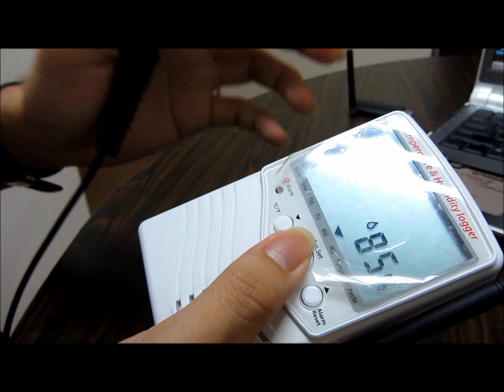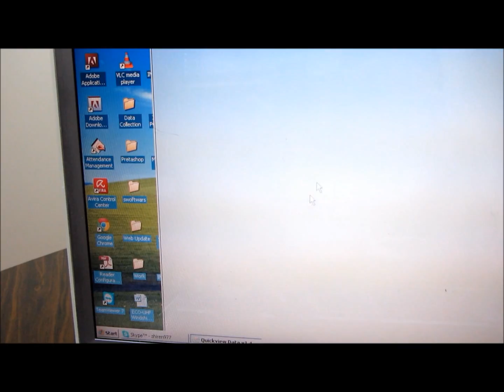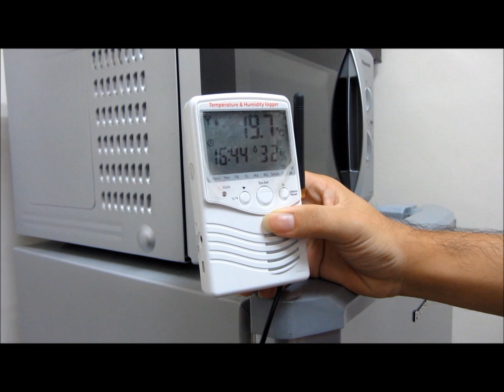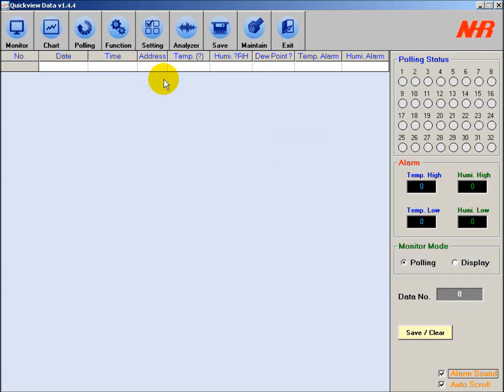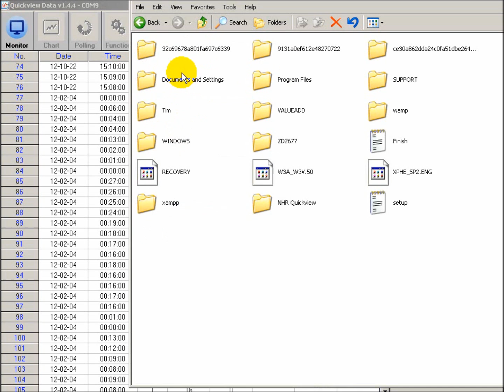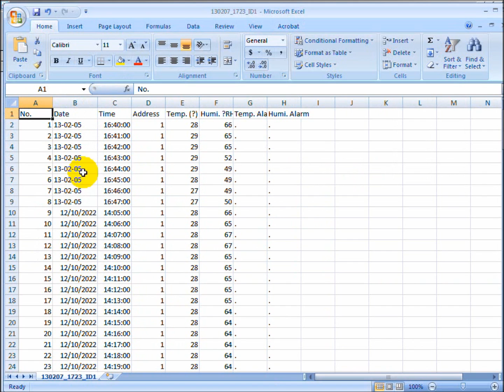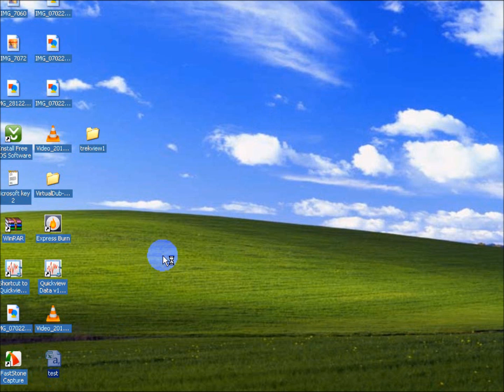TEMPERATURE AND HUMIDITY DATA LOGGER MONITORING SYSTEM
Malaysia EcoSensa TEMPERATURE AND HUMIDITY DATA LOGGER MONITORING SYSTEM

Eco-THD series is used to measure, monitor, record temperature and relative humidity of target area to non-volatile memory.

Real time data is displayed on the LCD Screen of the device and also real time at the PC Software.

Real time streaming data can be transferred via bluetooth, zigbee, USB, or RS485 cable for further computer analysis